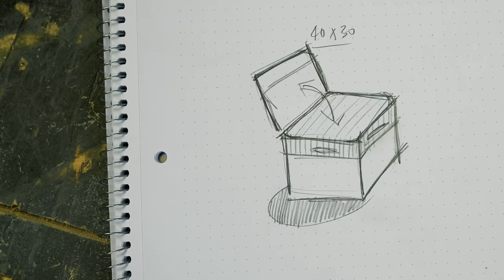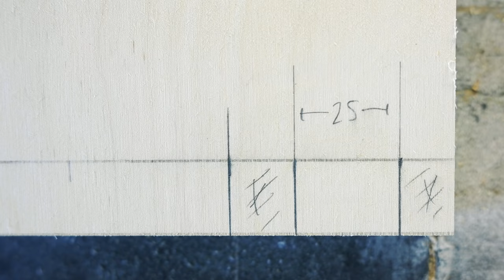The Beer Case Chair - folding plywood chair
After building the folding table last week i challenged myself to design a folding chair this week.